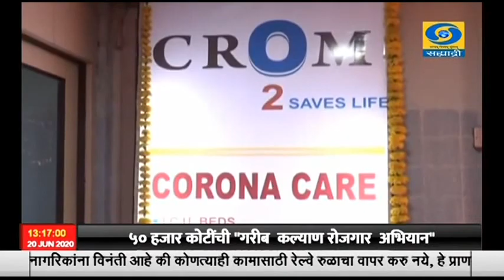कोल्हापुरमध्ये छत्रपती प्रमिलाराजे रुग्णालयात 34 खाटांचा स्वतंत्र “कोरोना वॉर्ड” तयार